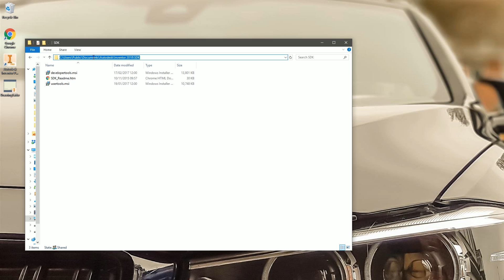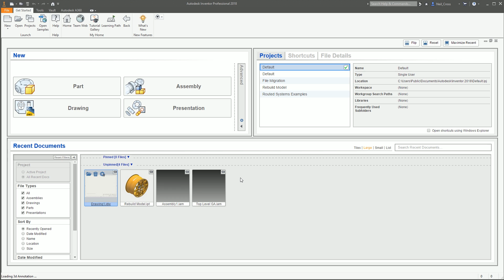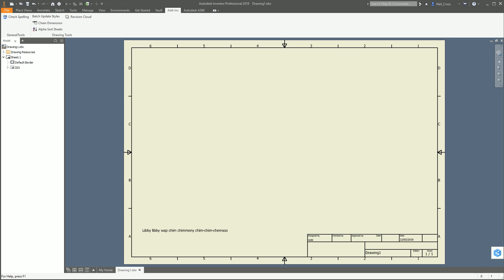Inventor does have a SPELL CHECKER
WHAT'S THAT YOU SAY??? You want to do a Spelling Check in CAD, oh that's not supported! Pfft.